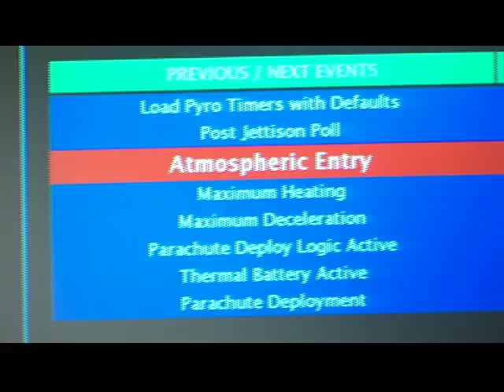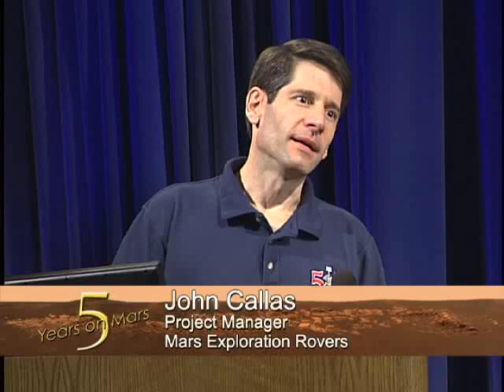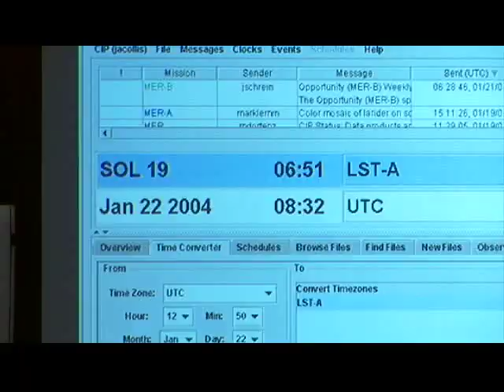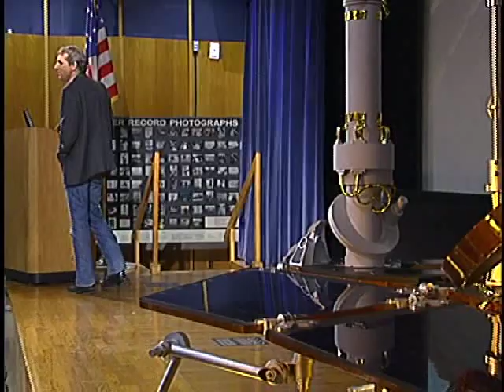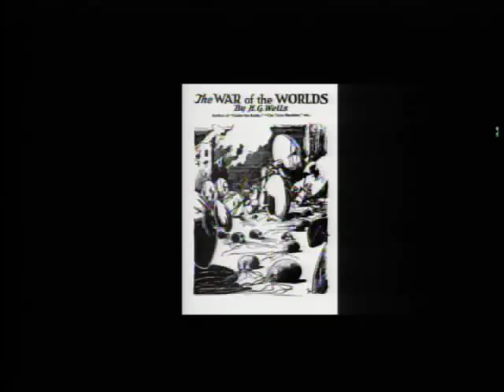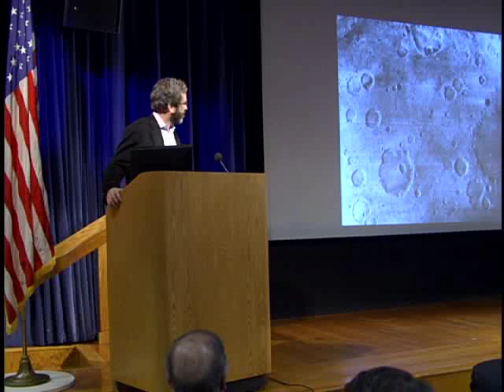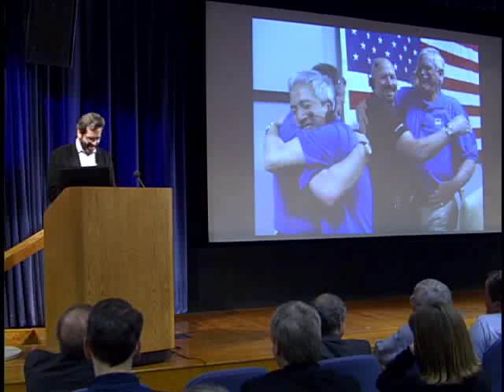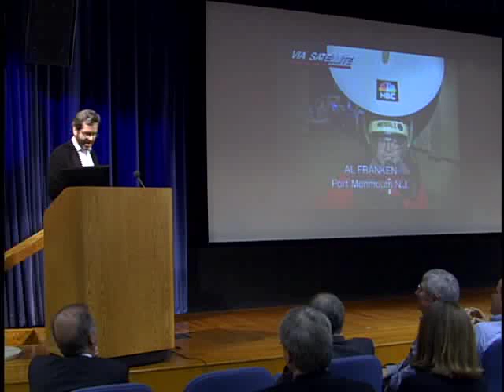5th Anniversary Celebration for NASA's Mars Rovers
A celebration was held at NASA's Jet Propulsion Laboratory on January 15, 2009, to celebrate the fifth anniversary of the landings of NASA's Mars Exploration Rovers.  Former CNN science correspondent Miles OBrien delivered the keynote address and the team received an unexpected visit by science fiction author, Ray Bradbury.